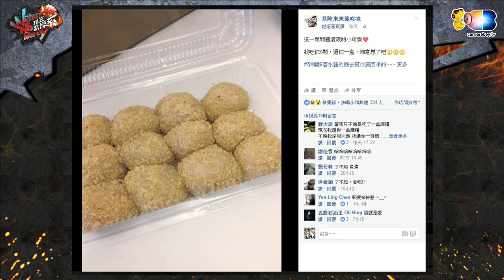拜五趴厚系(魯比葉子RB小寶基隆東小六)20170421_3 變魔術RRR~~ 金牌盃!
主持人：魯比、葉子、RB、基隆東
來賓：小寶、小六